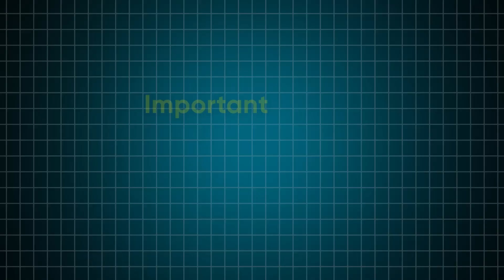IMU CET 2024 Chemistry Syllabus in detail | Chapter wise important topics | MarineR Sk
Hello everyone
Welcome to the MarineR Sk channel

JOIN OUR WHATSAPP GROUP FOR FREE DEMO CLASSES AND FOR MASTER CLASSES RELATED TO MERCHANT NAVY

The information discussed in this video is for general information purpose only.

My videos are not to promote the merchant navy field, I just make videos on how to join the Merchant Navy m, the right way, as most of the people who wills to join the merchant navy get scammed by some agents as they’re not aware of many things.

Also, I talk about a lot of institutes and companies in my videos and the information on these are totally my researches, if you think my facts are not correct, comment below, will discuss on that there only.

Important link from the video ( if any ) :-

Join my Telegram Group for APPLICATION FORM UPDATES, FREE STUDY MATERIALS